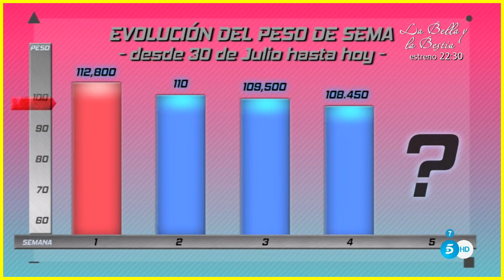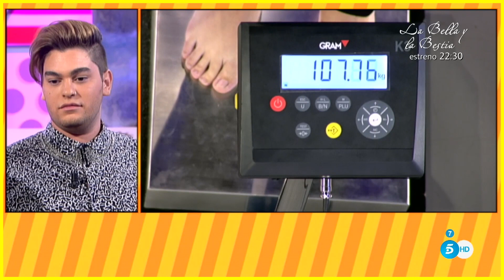#21 RAFA MARTIN fit "EL RETO + GORDO" 5 EPISODIO (REALITY)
Soy el primer youtuber fitness de la historia de YouTube. Después de más de 10 años con mi primer canal en youtube, con casi 5M de suscriptores y 500M de visualizaciones, decidí borrarlo sin dejar ni rastro el 6 de enero de 2021. Casi un año después decido volver y abrir este nuevo canal para contar mi historia. Mi pasado, mi presente y mi futuro. Han vuelto para vivir para siempre.

► Descarga GRATIS mi SINGLE “Siente la fuerza de un cuerpo 10”:
Rafa Martin feat Luismi Carma.

TELEVISIÓN

Episodio 5 de “El Reto + Gordo” con Rafa Martin (Reality TV). Con más de 13M de visualizaciones, 😀💦 este vídeo: "El reality show de “El Reto + Gordo” en televisión - Episodio 5" vuelve a ser todo un éxito de audiencias. El reto de conseguir que un chico con sobrepeso pierda kilos se convertirá en toda una hazaña llena de aventuras de todo tipo. No te pierdas este cuarto episodio. ¡Te va a encantar! Especial reportaje en bicicleta.